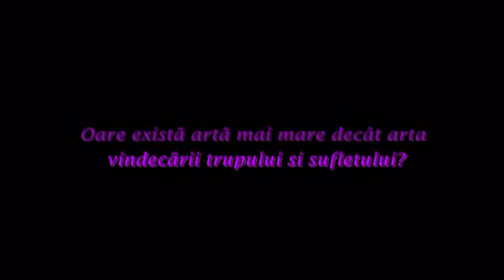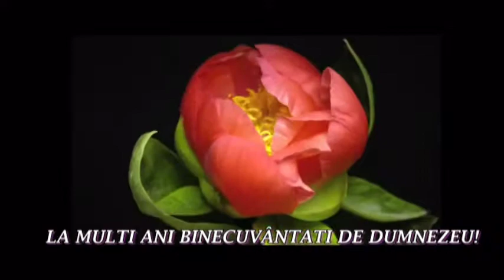Cu Dragoste pentru D-na Nadejda Ganea (medic reumatolog)